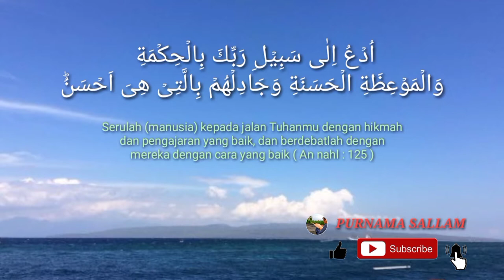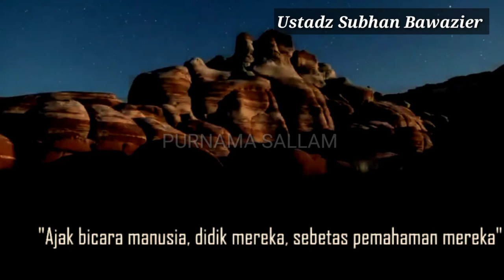Islam Mengajarkan Kelembutan ~ ceramah ustadz Subhan Bawazier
Islam Mengajarkan Kelembutan ~ potongan ceramah ustadz Subhan Bawazier